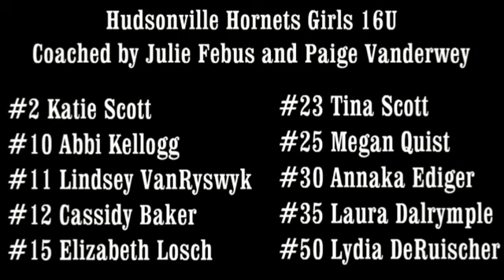(2014-15) Hudsonville Hornets Girls 16U MHSSA State Finals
The Hudsonville Hornets Girls 16U takes first in the state in the MHSSA state finals in Carson City!

The Hornets are a competitive homeschool basketball program in the Grand Rapids area of Michigan.  They have teams for boys and girls from elementary to varsity levels.